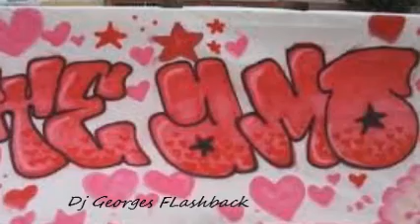Producciones MICV 💔 Remixes 💔 Dj Georges Flashback ☕